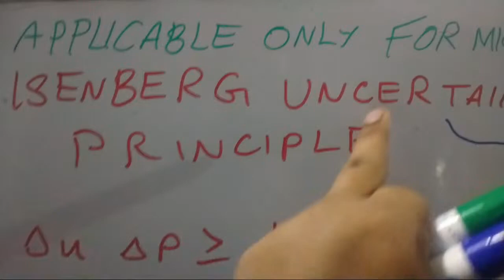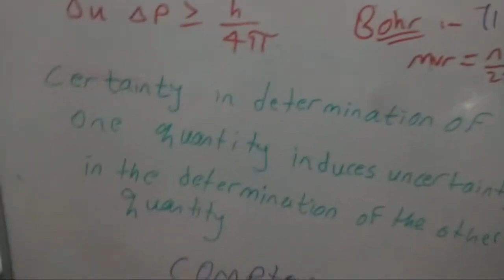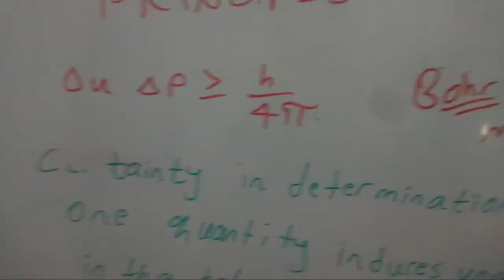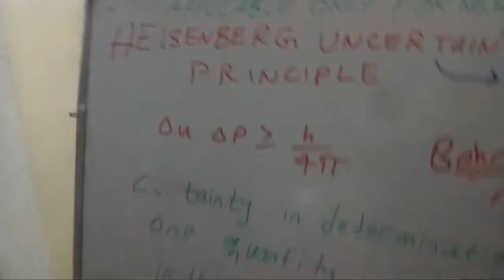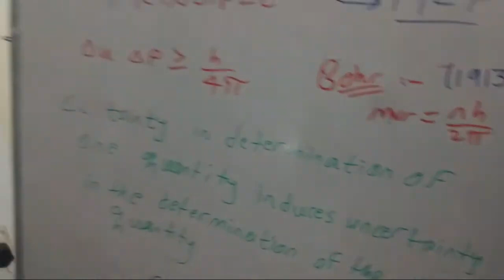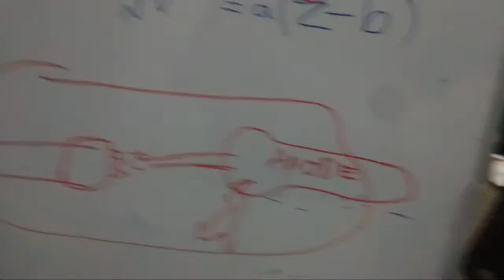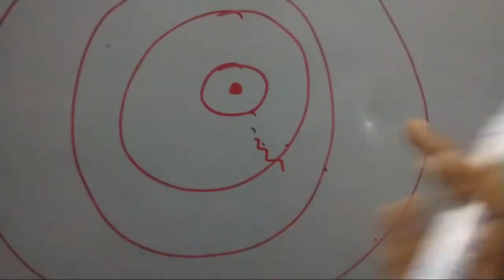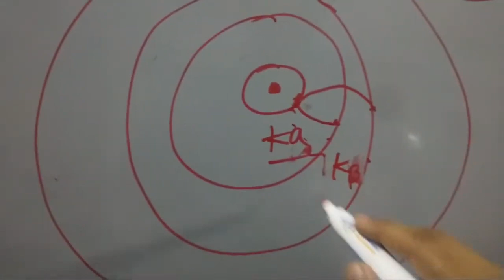Heisenberg's Uncertainty Principle